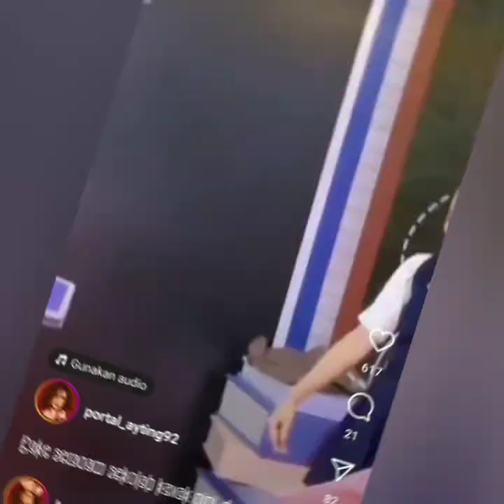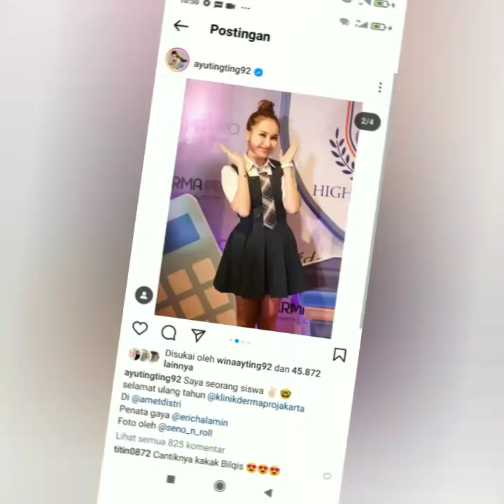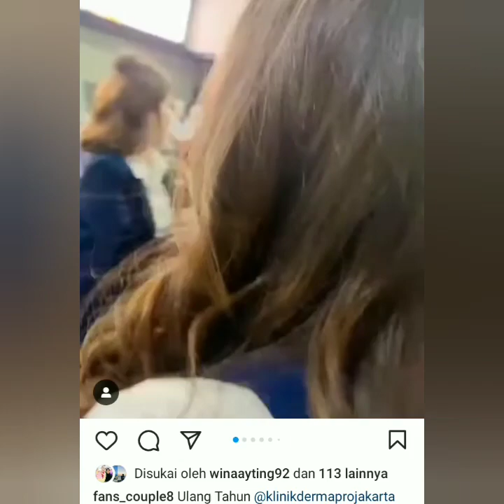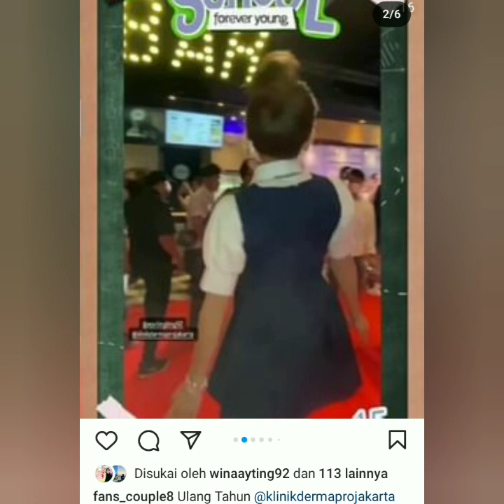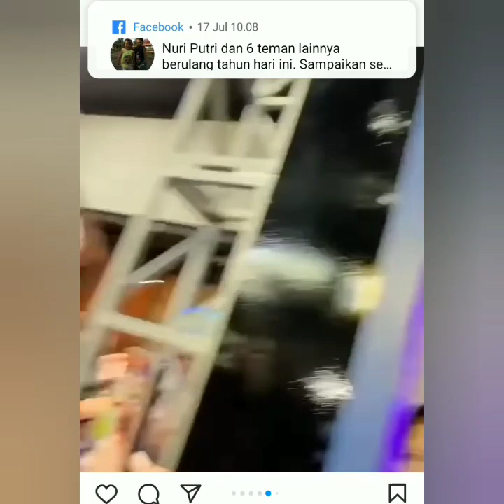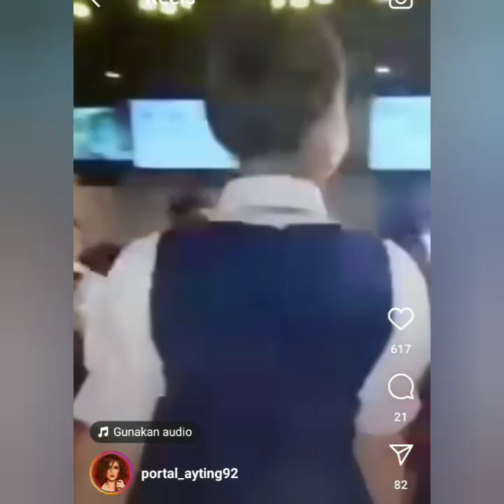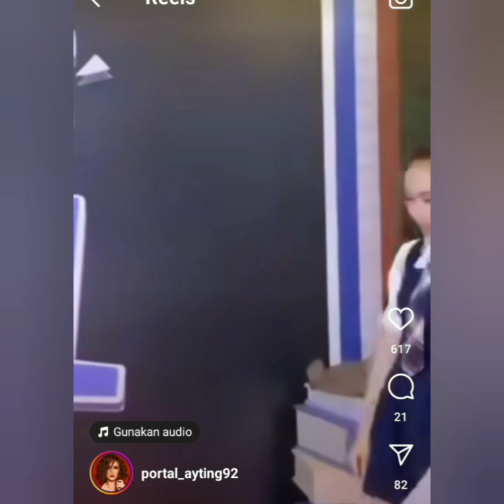PENAMPILAN AYU TING-TING JADI SOROTAN LUAR BIASA CANTIK DAN ELEGAN JADI ANAK SEKOLAH